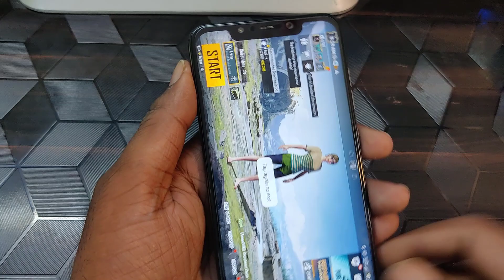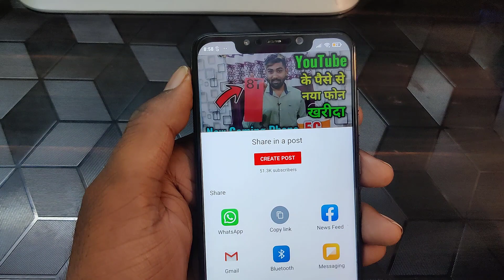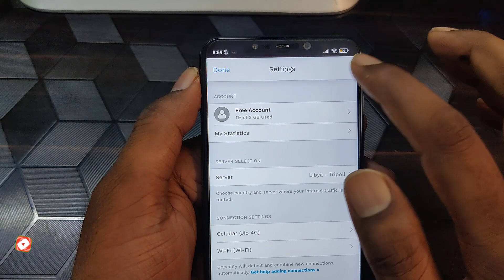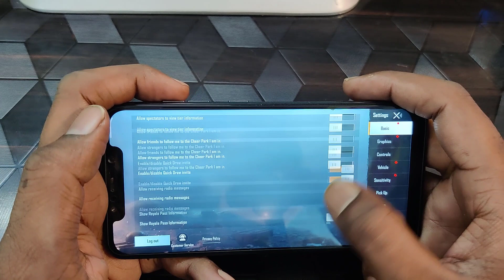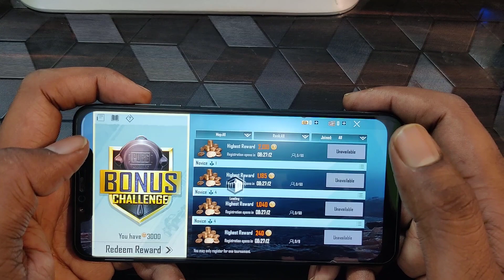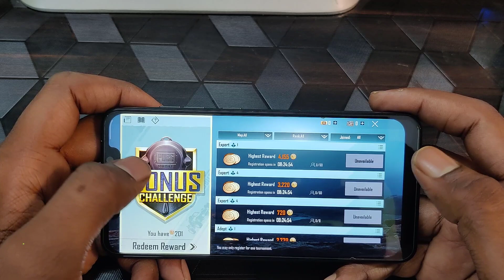How to Show Bonus Challenge in Pubg Mobile || Bonus Challenge Problem Fix in Pubg Mobile